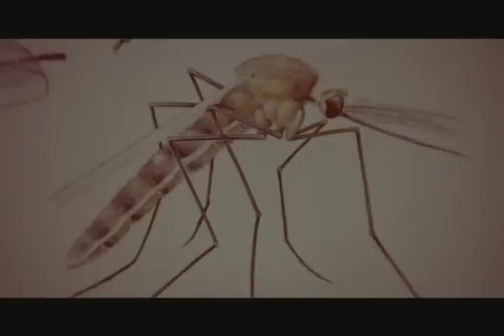Kistehén Tánczenekar - Ha én egyszer nagyon megöregszem (Official Music Video)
A harmadik, "Szerelmes vagyok minden nőbe" című lemezről.